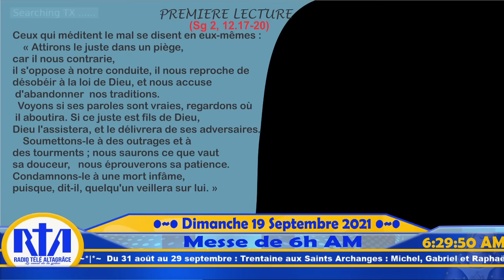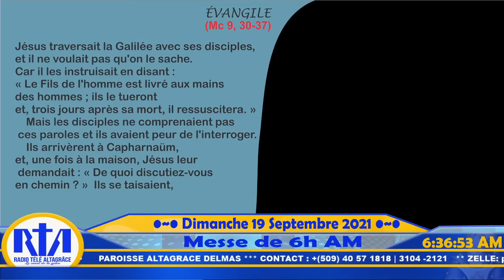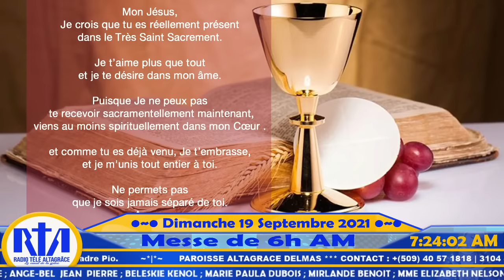Dimanche 19 Septembre 2021 - 25ème Dimanche du Temps Ordinaire ( Messe du jour )